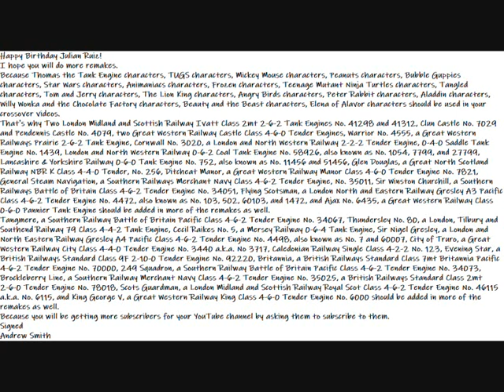Julian Ruiz's Birthday Message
Here is a special birthday message to Julian Ruiz.
Happy Birthday, Julian Ruiz!
You're the best user ever to be Julian Bernardino, my friend.
And also... Next time, take the train!
Mr. Dark's Dare (Rayman 1)